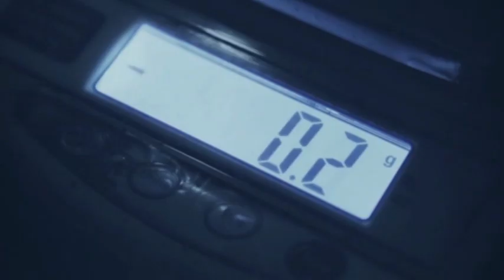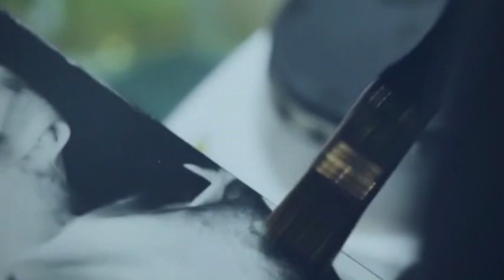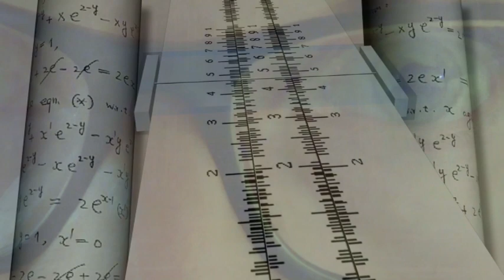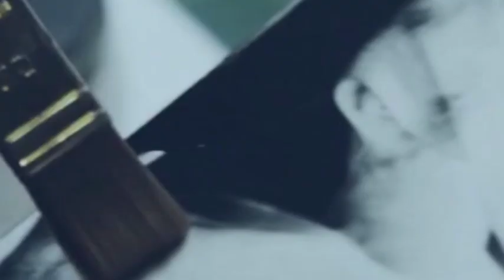Osmosis - oddmeter - with Tedd VanWagner and Lorne Reid -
one more time crazy meets crazy and the Trio again merges in more unusual uncommercial music. Have fun!